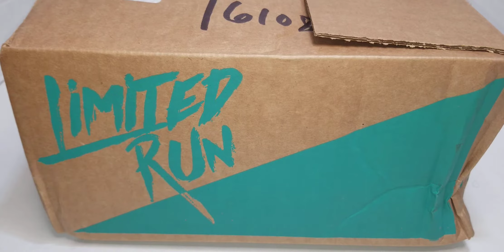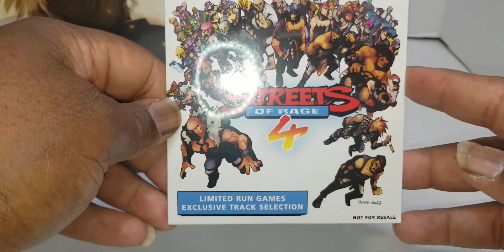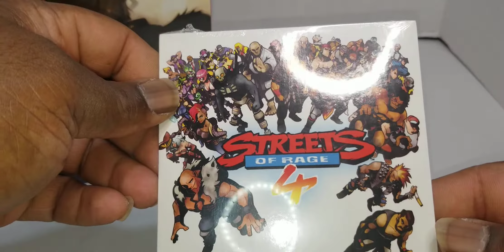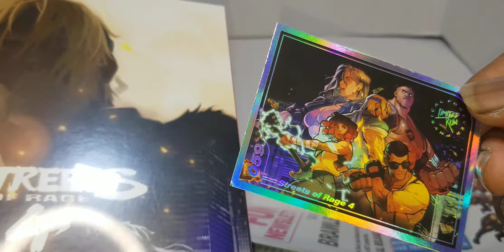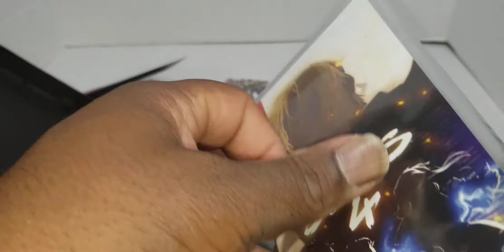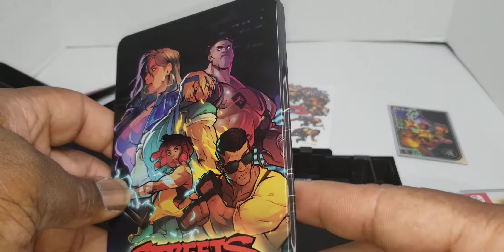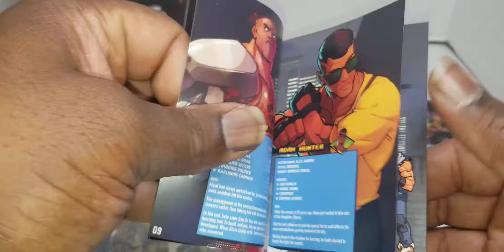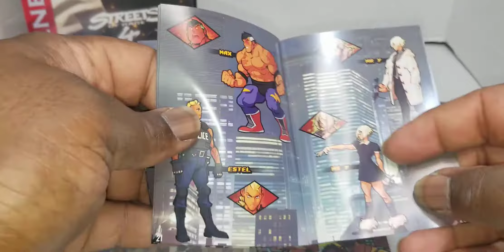Limited run streets of rage 4 unboxing limited edition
Instagram.com/yancymane
Twitter.com/yancythegreat
Snapchat.com/yancymane
YouTube.com/yancymane